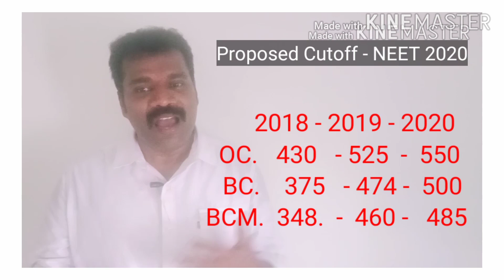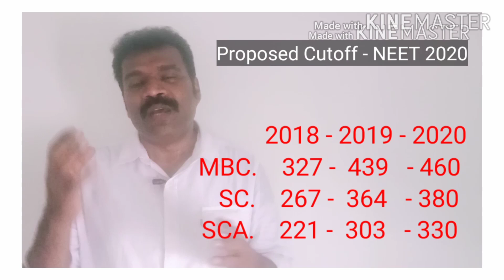NEET 2020 - Proposed cut off - OC BC BCM MBC SC SCA ST in Tamil Nadu Medical Admission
We as a APT  source code YouTube channel is a sister concern of Atchaya Placement Training .we published four books and trained more than 50K students towards campus placement and competitive examination for the past 15 years.

In this channel we wish to upload videos towards NEET - UG&PG , logical reasoning shortcuts for campus placement & competitive examination and  Leading the smart life.

In this video we discussed about :
 NEET 2020 - Proposed cut off -
GN OBC SC ST in Tamil Nadu Medical Admission